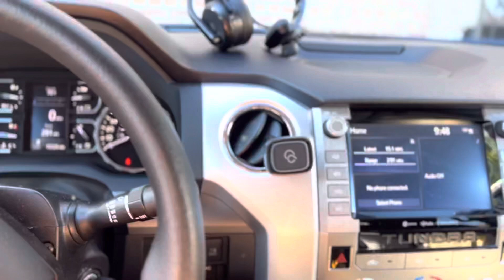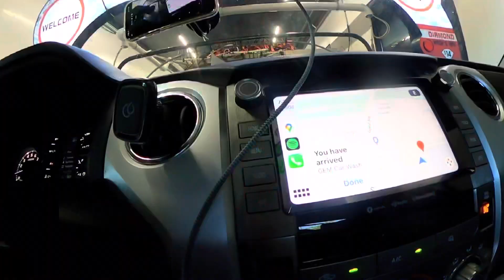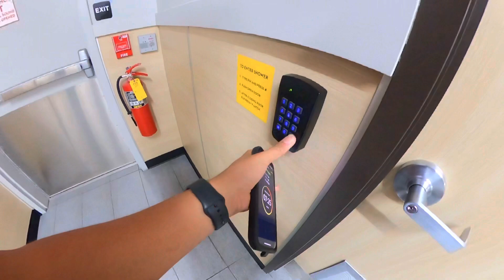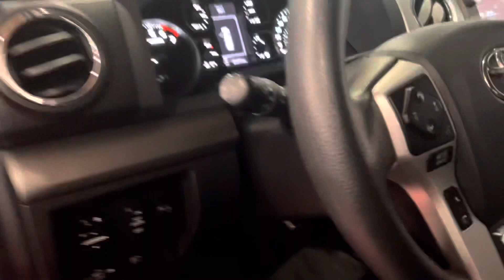Saying Goodbye to My TUNDRA Toyota 2020 Truck.😢🙁😞 financialfreedom | IT’S WORTH IT…